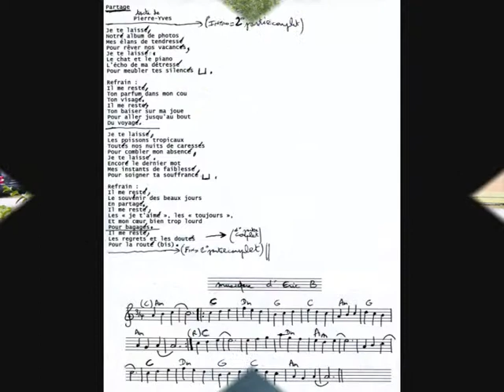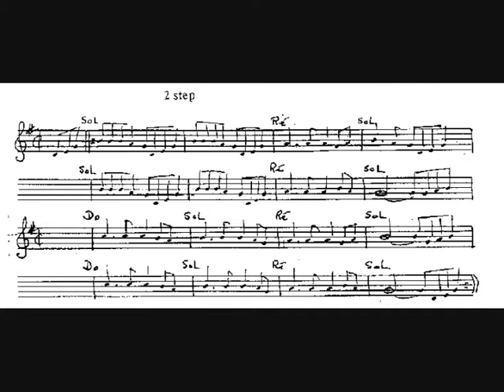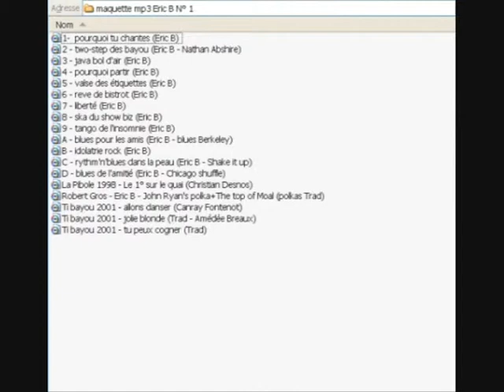Blues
Musique : Sliding the bass (A Giroux) / Blues blanc pour un crayon noir (M Le Forestier)
Eric : guitare et chant